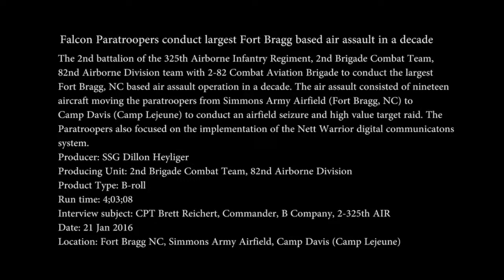A Massive Falcon Flight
Credit: Staff Sgt. Dillon Heyliger | Date Taken: 01/21/2016
The 2/325 AIR "White Falcons" teamed up with the 82nd Combat Aviation Brigade, 82nd Airborne Division last week to conduct the largest air assault operation out of Fort Bragg, N.C. in a decade. The Falcons flew from Simmons Army Airfield into Camp Lejeune to conduct an airfield seizure, a high-value target raid and further exercise Nett Warrior digital communications equipment capabilities